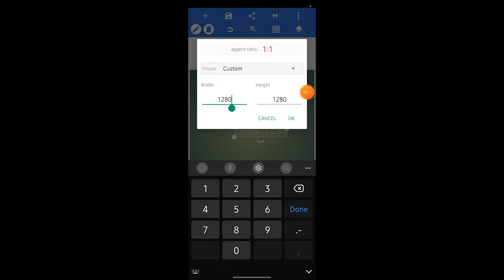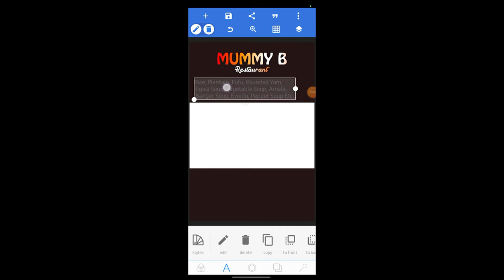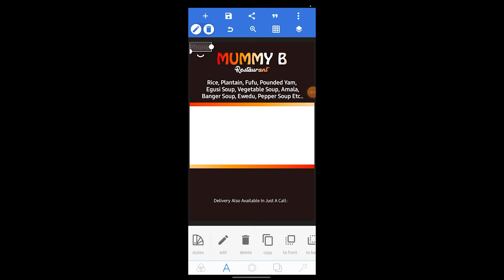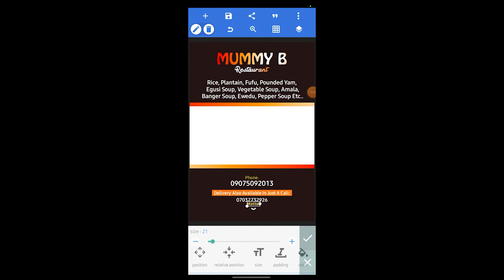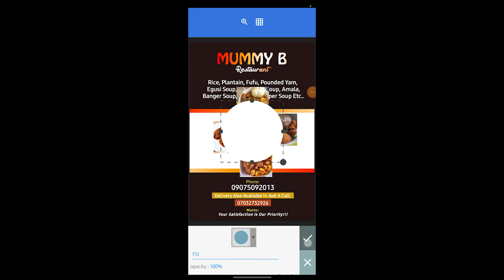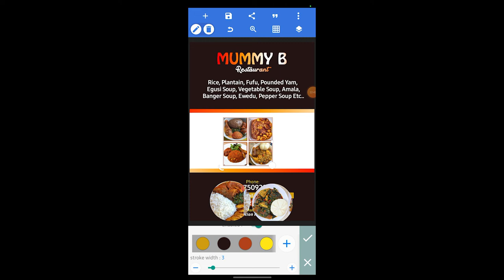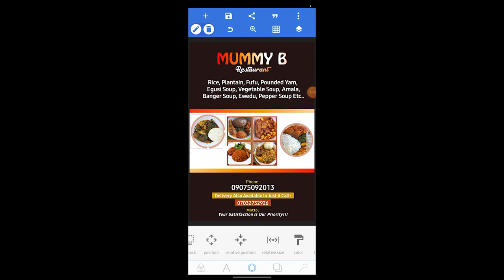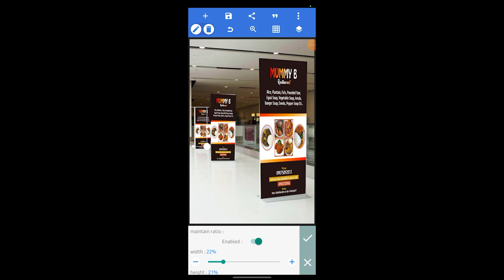Tutorial on Making Restaurant Menu List Poster || pixellab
Tutorial on Making Restaurant Menu List Poster in application pixellab